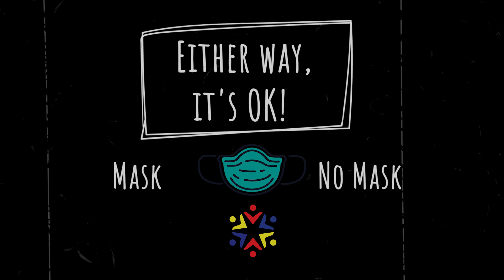Either Way, It's Okay - Secondary